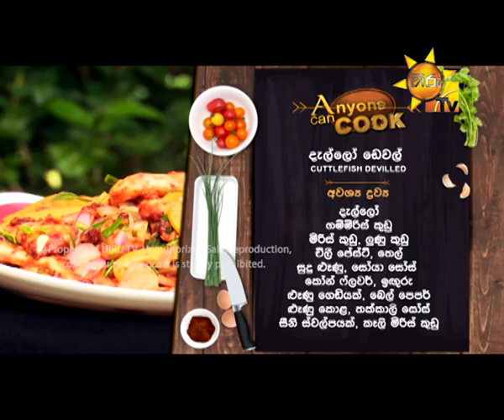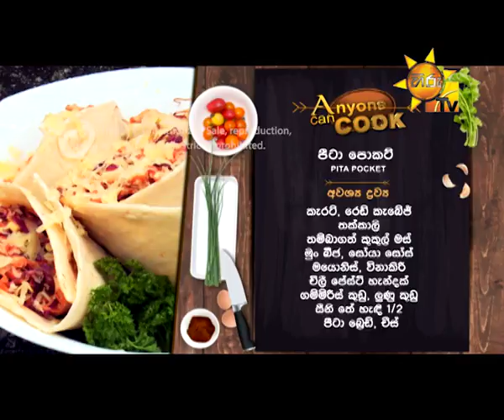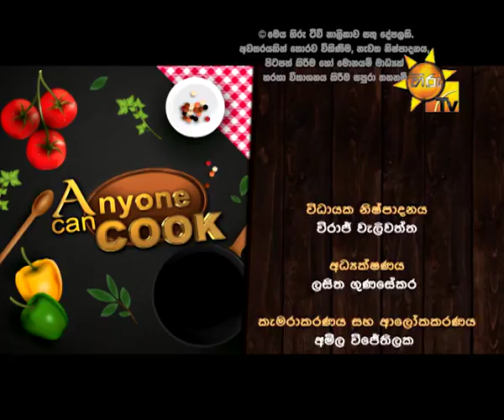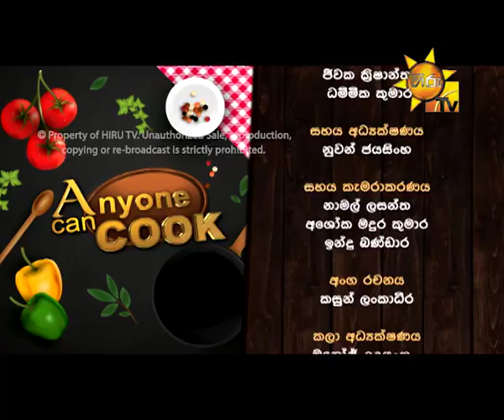Hiru TV Anyone Can Cook EP 87 | 2017-08-27